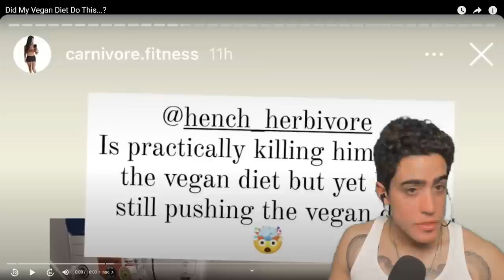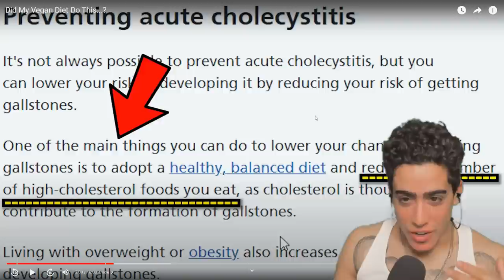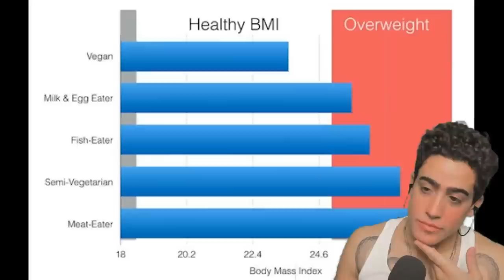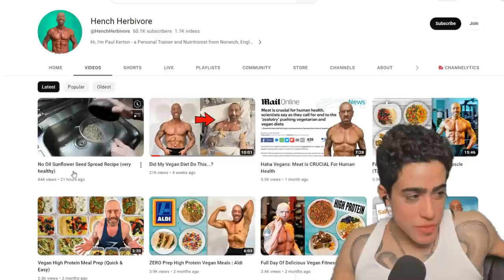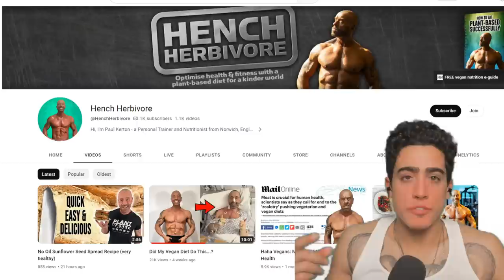Hench Herbivore IN THE HOSPITAL!?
00:00 - Lets see whats up
02:23 - mAiNsTrEaM mEdiCiNaL fAcT
03:47 - BIGOREXIA
08:34 - He should join Hitomi at Nobu
 12:39 - PEAK GASLIGHTING